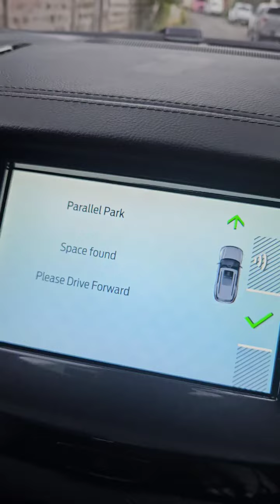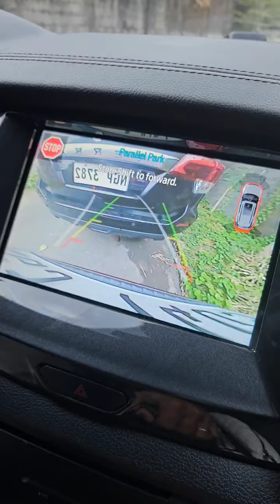Ganito dapat sasakyan ng mga takot o tamad magpark 😂😂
Sa naghahanap ng full system scanner pang diagnose ng sasakyan eto po